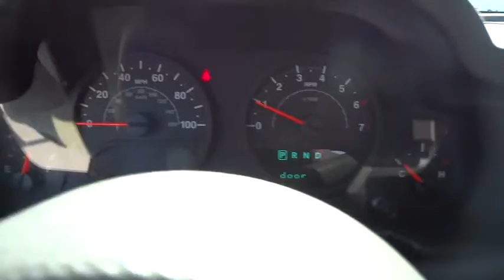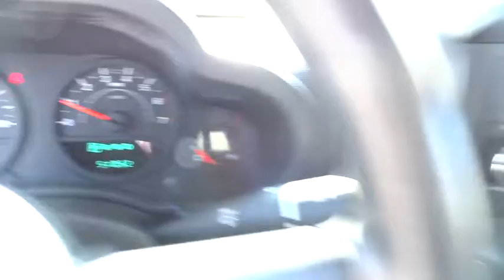2009 Jeep Wrangler Unlimited Used, Richlands, Grundy, Lebanon, Hurley, Pikeville, VA P6741A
2009 Jeep Wrangler Unlimited

Ramey Richlands
2850 Clinch Street